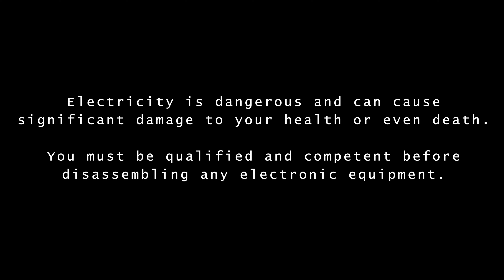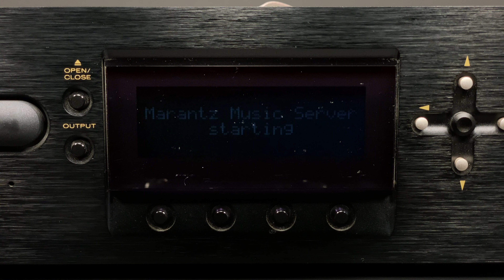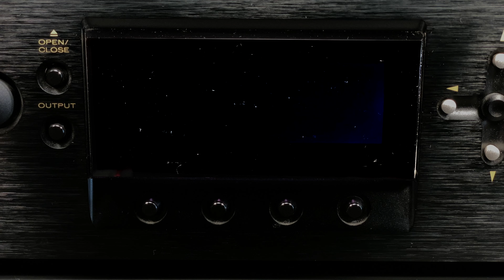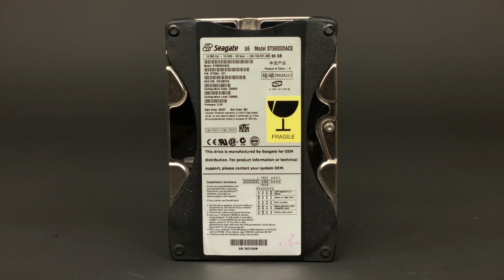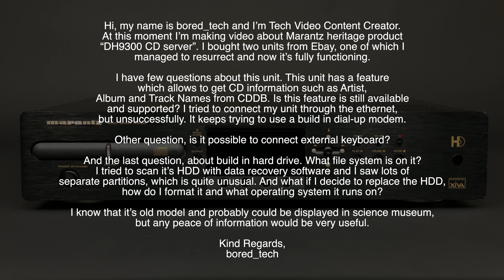Marantz DH9300 Repair And Teardown